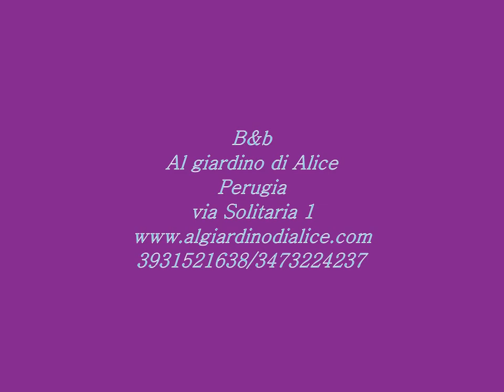B&B a Perugia "Al Giardino di Alice " - nel centro storico della città d'arte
B&B "Al giardino di Alice" ...un' oasi di relax nel cuore di Perugia

Il B&B , si  trova nel centro storico di Perugia ed affaccia su un grazioso e tranquillo giardino privato a disposizione degli ospiti;  il luogo, pur trovandosi nel cuore della città, garantisce  ai suoi ospiti un soggiorno in totale relax.
Data la sua posizione, è frequentato sia da turisti che da  ospiti che devovo soggiornare per motivi di lavoro, studio o per cura. (Università italiana e per Stranieri, Tribunali, Case di cura sono facilmente raggiungibili a piedi). .

La residenza è vicina  alla  chiesa di Sant'Ercolano e alle sue " scalette ", zona pedonale  che ,    da Corso Cavour, arriva fino a Corso Vannucci, il principale corso della città .
Raggiungibili a piedi dal B&B  tutti i monumenti più importanti della  città .: Palazzo dei Priori, la Galleria Nazionale dell'Umbria, il Nobile Collegio del Cambio, il Duomo, la Fontana Maggiore, l'Orto Botanico e medievale ,il pozzo Etrusco, inoltre alcune delle piu' belle chiese della città, cinta fra mura Etrusche e romane.
A 50 metri dal B&B, inoltre, l'ascensore panoramico e la scala mobile conducono direttamente  ed  in Corso Vannucci ed il capolinea del Minimetrò Pincetto, alla  stazione ferroviaria di Fontivegge.
 In piazza Partigiani, 5 minuti a piedi, si trova anche il bus terminal  con partenze per  Fiumicino-Aeroporto e le vicine città d'arte, Assisi, Gubbio, Todi, Spoleto, Orvieto e  Lago Trasimeno

MINIMETRO  PINCETTO CENTRO
VERSIONE INGLESE
The B&B is situated in the very central position, only 50 meters from the Mini-Metro terminal and the principal escalator to the city-center, many of Perugia's most important cultural buildings and monuments can be easily reached by foot: Palazzo dei Priori, Umbria National Gallery, Nobile Collegio del Cambio, Duomo, La Fontana Maggiore, the Etruscan Arch, Baglioni Fortress, Botanic Garden, and some of the most beautiful churches and ancient doorways through the Roman and Etruscan city walls. Just down the road from Il Giardino di Alice is the lovely Sant'Ercolano church which begins the pedestrian zone that winds its way up to Piazza Italia and Corso Vannucci, the heart and lungs of the historic center. The Mini-Metro will take you throughout the city, with stops for the train station, stadium, saturday market and outlying park. Not far away is Piazza Partigiani and the bus terminal with departures for Rome Fiumicino Airport and Umbria's Città d'Arte: Assisi, Gubbio, Todi, Spoleto, Orvieto and Lago Trasimeno

Il B&b è ideale sia per soggiorni di piacere che di lavoro.

bed and breakfast perugia centro, b&b perugia